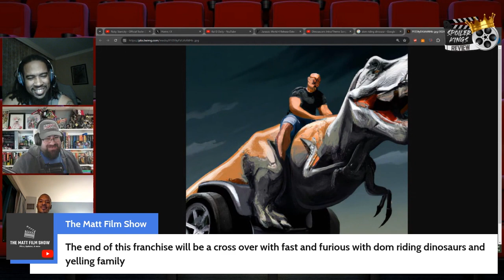Another Jurassic World Movie | Finally getting Jurassic Furious Crossover?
Update: as of 2/9/24 David Leitch is no longer attached to this movie.

We just got the news that we're getting another Jurassic World movie. Will we finally get the crossover event of a lifetime? Jurassic Fast and Furious!!! Lets make it happen. But seriously have no idea where the 7th movie in the franchise will take us but we love seeing the dinosaurs on screen so of course we're going to see it.

Infraction - Atlas [No Copyright Epic Music]